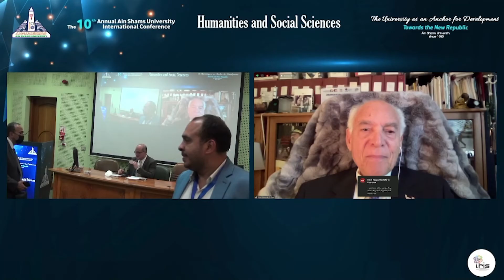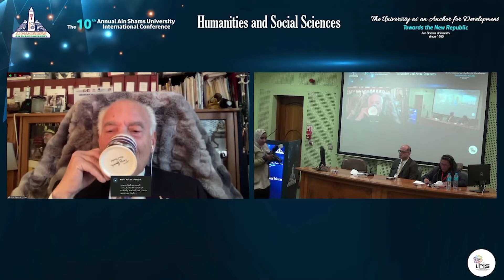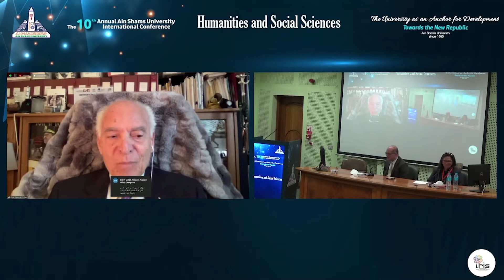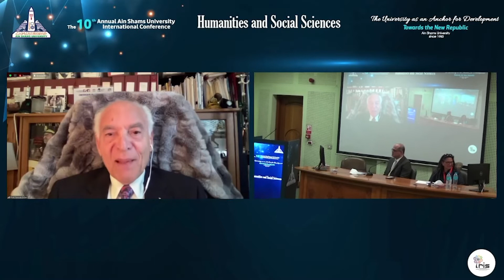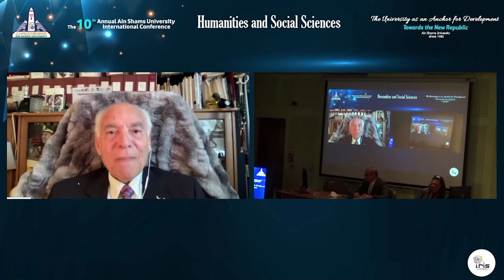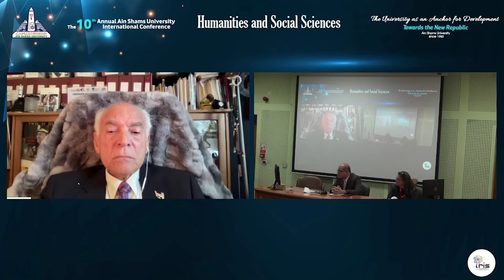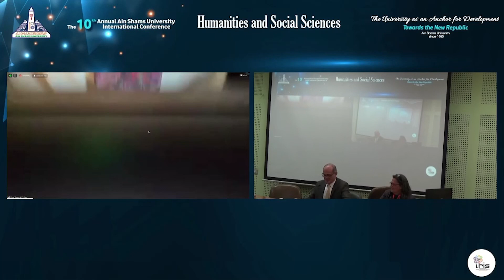Ain Shams University Conference - Prof. Farouk El-Baz